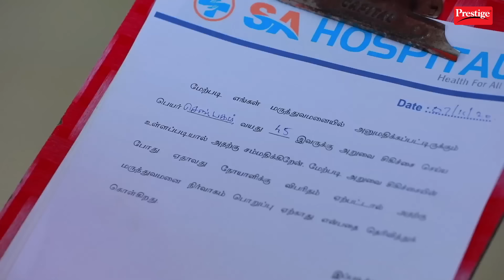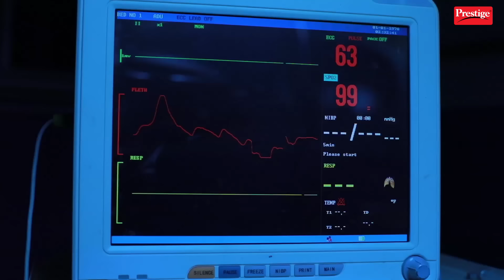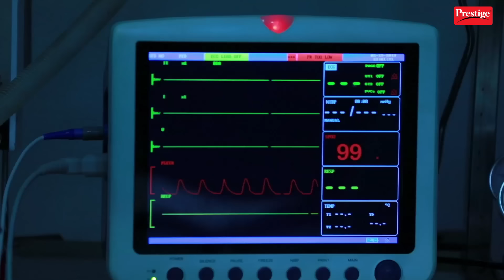ROJA Serial | Episode 690 | 23rd Nov 2020 | Priyanka | SibbuSuryan | SunTV Serial |Saregama TVShows